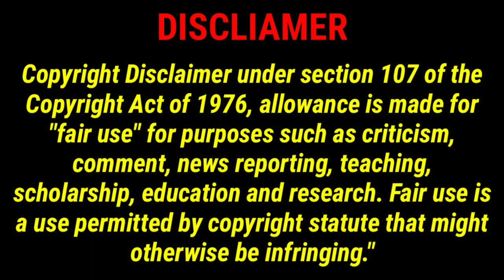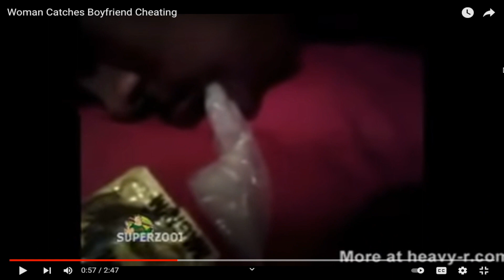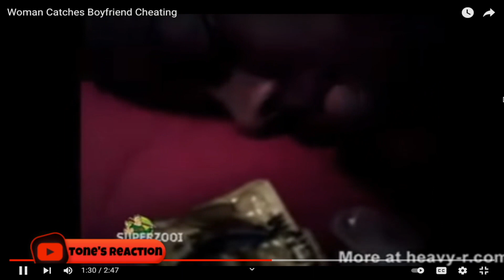Cheaters New Episode: Girlfriend Put 2 Used Condoms His Mouth For Cheating On Her